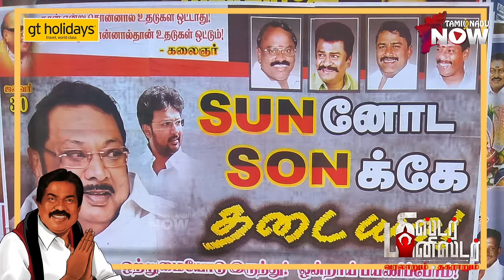Minister Moorthy மகன் 'பிரமாண்ட' திருமண வதந்தி... போட்டுவிட்ட PTR ! | Mr Minister | DMK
In this episode of Mr. Minister, Let's briefly discuss about Minister Moorthy. How he became the reason for MK Azhagiri removed from DMK party? Who created the rumour about his son's grand wedding?

CREDITS:
Host & Executive Producer : Jo Stalin
Camera -  Varun Prasad, Nivedha Sekar
Art Works - Sasi Maaries
Editor - Rajesh Kannan
Voice over & Episode Producer - Vignesh.T